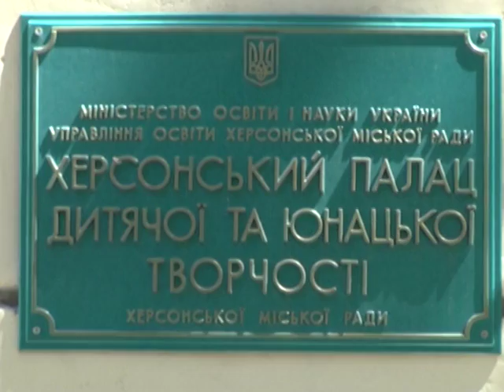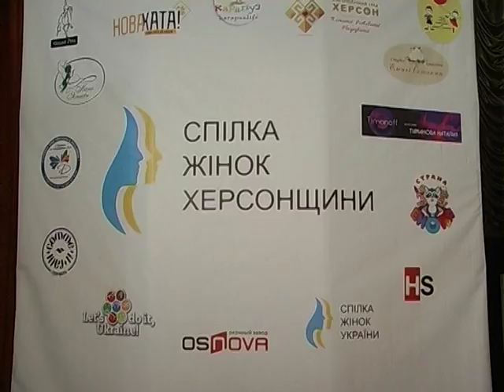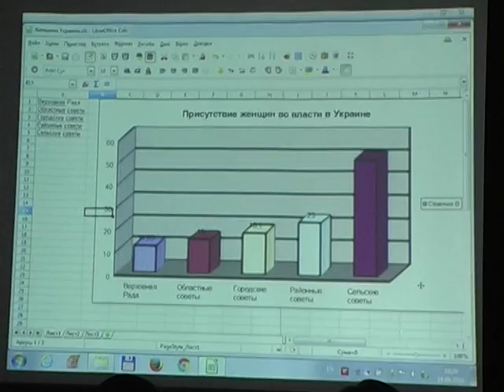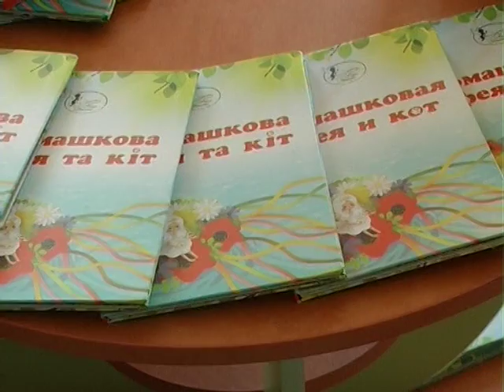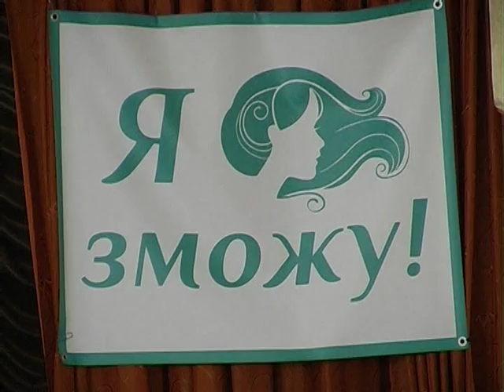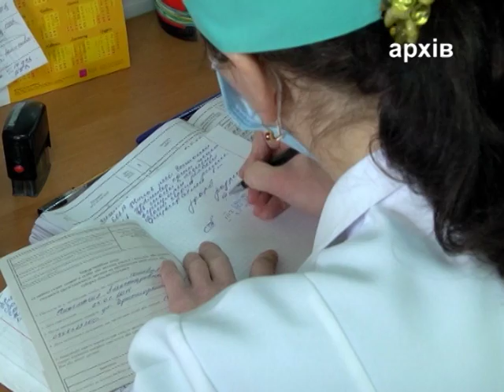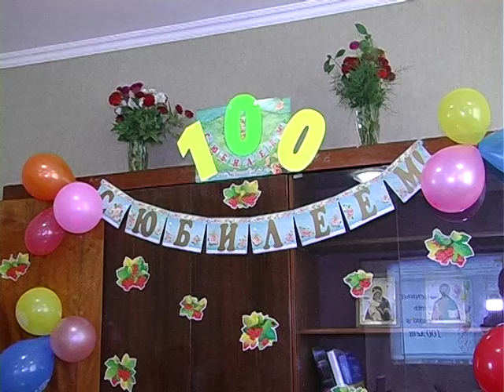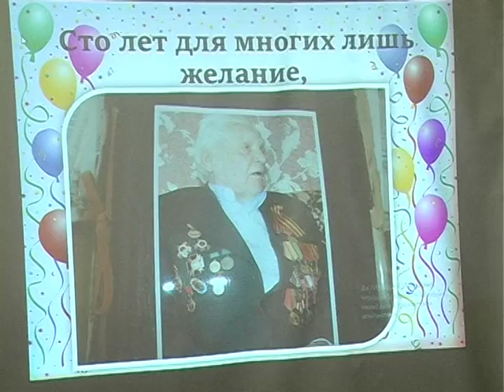ТН 10 на 21,30